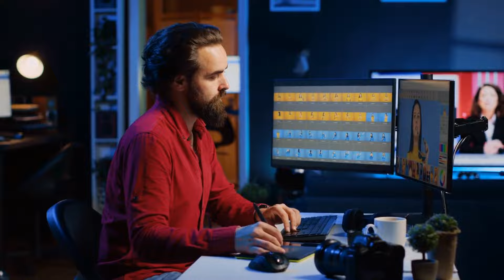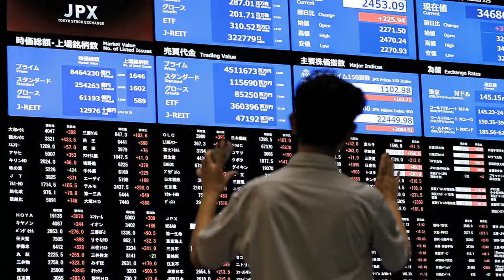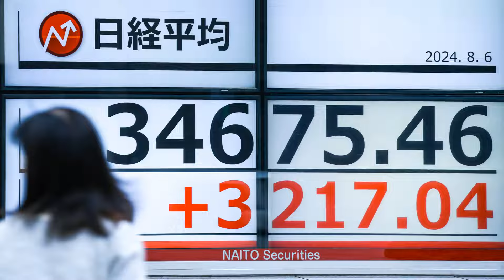日本股市驚人反彈創歷史新高：華爾街股市20240806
大家好！歡迎來到我們的華爾街股市節目。過去幾天，澳大利亞和全球股市經歷了震撼性的波動，從華爾街的巨大跌幅到今天的反彈，市場充滿了起伏。華爾街的七大巨頭——亞馬遜、蘋果、谷歌母公司字母表、微軟、Meta、英偉達和特斯拉，因股價被高估而引發了市場恐慌。日本股市更是像坐雲霄飛車一樣劇烈波動，日經指數創下歷史最大單日漲幅。這些波動對投資者、尤其是那些擁有退休金基金的人意味著什麼？澳大利亞儲備銀行的利率政策又將如何影響市場？這一切的背後原因又是什麼？請大家繼續收看詳細內容。